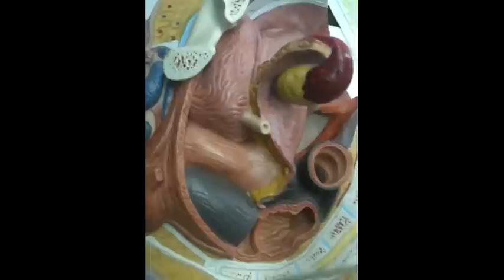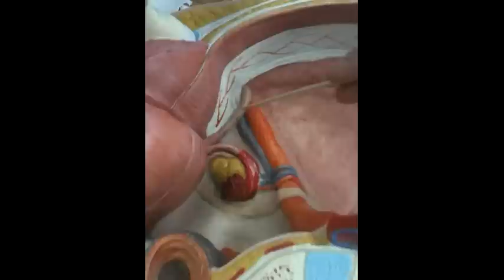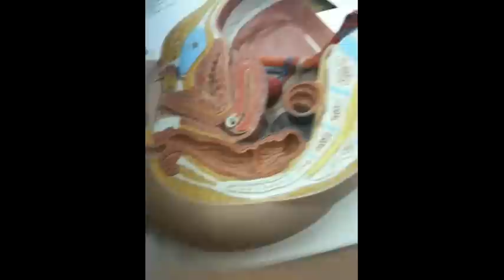Reproductive pt. 2: Female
Reproductive Systems

Female ♀
 Ampulla of uterine tube
 Breast (note on the Torso models the: ① Nipple, ② Areola, ③ Lactiferous sinus,
                  duct, and ④ mammary glands, ⑤ lobes & ⑥ Pectoral fat pad)
 Cervix (① external os and ② internal os)
 Fimbriae of uterine tube
 Fornix
 Gonadal blood vessels
 Infundibulum of uterine tube
 Inguinal ligament
 Labium minus & Labium majora
 Mesovarium
 Ovary & Ovarian ligament (ovary model structures: primordial follicles, primary follicles, secondary follicle, Graafian follicle, oocyte, antrum, corpus luteum, corpus albicans)
 Prepuce (Hood) of clitoris
 Urogenital diaphragm
 Uterine ligaments: ① Broad, ② Round, & ③ Suspensory
 Uterine tube (oviduct, fallopian tube)
 Uterus ① fundus, ② body, & ③ isthmus of uterus
 Uterus (myometrium, ② perimetrium, ③ endometrium)
 Vagina and vaginal rugae
 Vestibule with greater vestibular gland (Bartholin's)
 Vulva -- ① Clitoris,  ② Mons pubis
Optional
 Intramural portion of uterine tube with isthmus of uterine tube